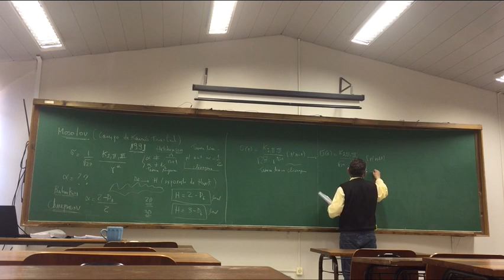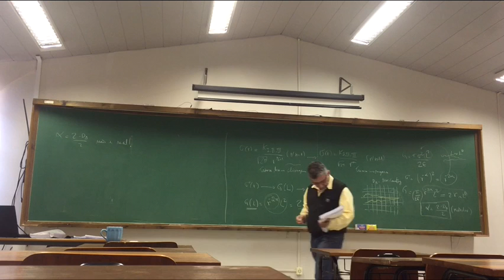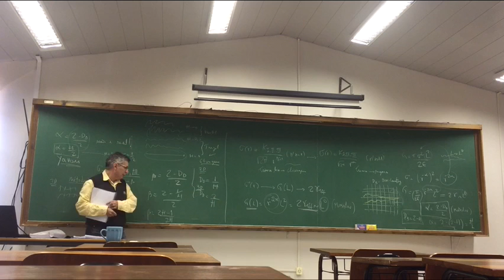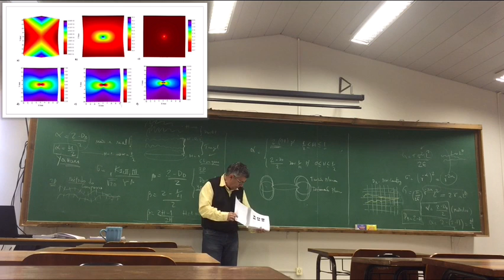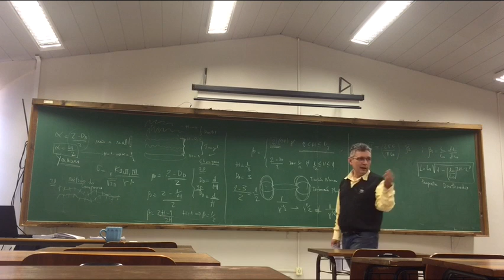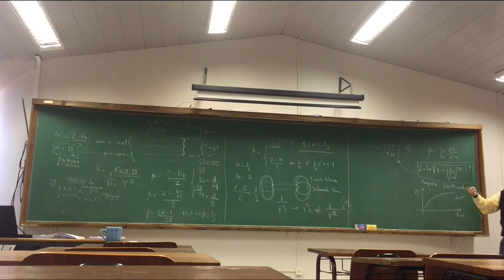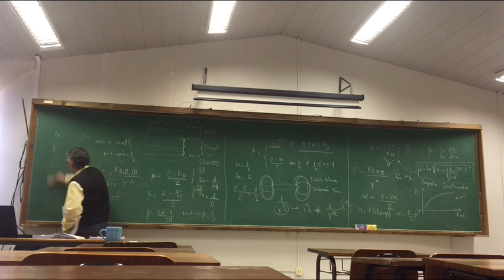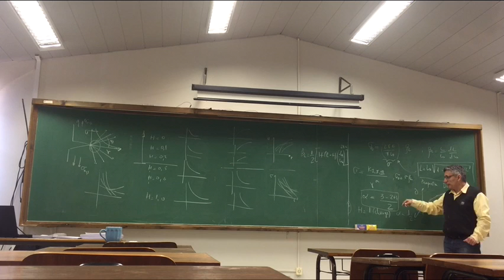5a Aula Mecanica da Fratura Fractal 2_2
Nesta quinta aula descreve-se a...